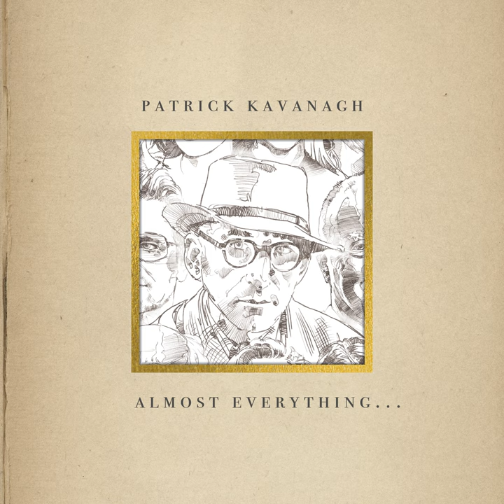Extract From 'The Great Hunger'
Extract From 'The Great Hunger' · Aidan Gillen

Almost Everything...

Associated  Performer, Vocals: Aidan Gillen
Producer, Studio  Personnel, Vocal  Engineer, Associated  Performer, Piano, Violin, Synthesizer, Additional  Vocals, Guitar: Cormac Butler
Studio  Personnel, Mastering  Engineer: Richard Dowling
Producer, Executive  Producer: Ken Allen
Author: Patrick Kavanagh
Composer: Cormac Butler